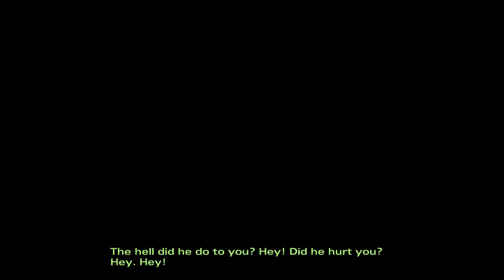The Walking Dead Season Two | Part 6